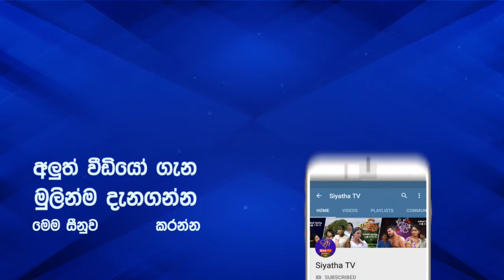Nalaka Hewamadduma with Jeevithayata Athwelak | Siyatha TV | 2019.01.26